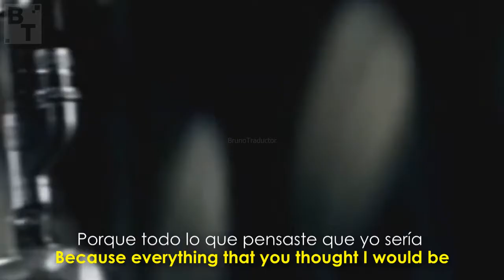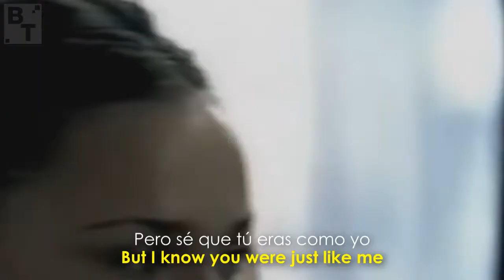Linkin Park - Numb // 𝗡𝗨𝗘𝗩𝗢 𝗩𝗜𝗗𝗘𝗢 𝟰𝗞 𝗘𝗡 𝗗𝗘𝗦𝗖𝗥𝗜𝗣𝗖𝗜𝗢́𝗡